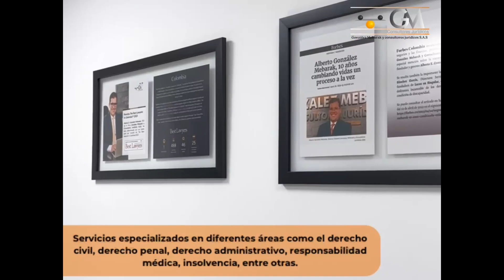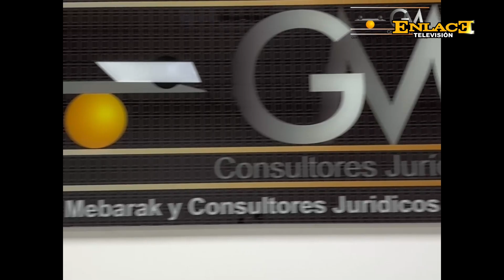Legalmente Hablando: Fiscalización de Industria y Comercio